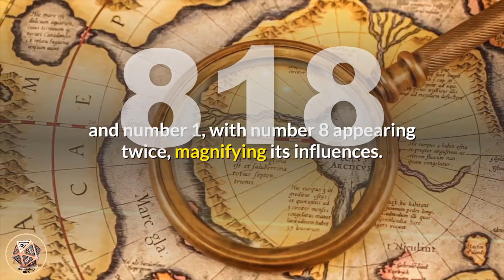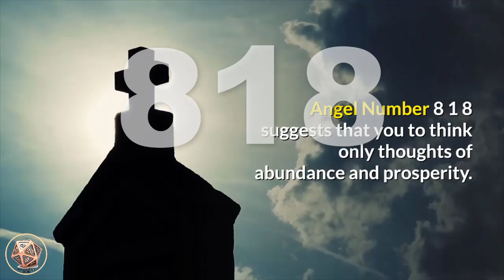🔴 Angel Number 818 Meaning | Seeing 818 | Numerology Box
Number 818 is a blend of the energies and attributes of number 8 and number 1, with number 8 appearing twice, magnifying its influences.

 Number 8 is associated with self-confidence, personal power and authority,

 giving and receiving, truth and integrity, reality,

dependability and self-reliance, and manifesting positive abundance,

the concept of karma and the Universal Spiritual Law of Karma.

Number 1 resonates with new beginnings, striving forward and pursuing goals, instinct and intuition, ambition and tenacity,

initiative, changes, inspiration, self-leadership and assertiveness, and creating our own realities with our thoughts, beliefs and actions.

angel_number_818 may be telling you that you are nearing the end of a significant and important phase of your life.

 If there is some part of your life that is not flowing as you'd like, know that it will soon be healed and/or replaced with better, more suited situations and circumstances.

Angel Number 818_meaning suggests that you to think only thoughts of abundance and prosperity.

 Your thoughts are manifesting very quickly at the moment and you want them to be positive rather than negative.

 Create a list of affirmations that affirm and reinforce your own ability and motivation to turn your dreams into reality and look to new and/or different ways to bring about and achieve your goals and aspirations.

Trust that if you listen to your inner-wisdom and the guidance from the angels you are bound to succeed on many levels.

If you have been considering beginning a spiritually-based career, profession or practice, or a project or venture whereby you use your natural skills and abilities to serve and assist others,

Angel Number 818 may be a prompt to pursue your ideas and take positive action in the direction of your desires.

 Recognize, develop and share your values, abilities, talents, gifts and passions.

 Now is the moment in which you are creating your future.